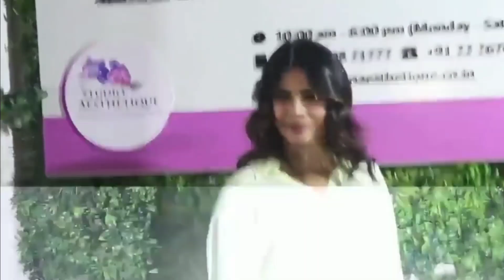प्लास्टिक सर्जरी ने इन अभिनेत्रियों का कर दिया बुरा हाल । Actresses After Plastic Surgery